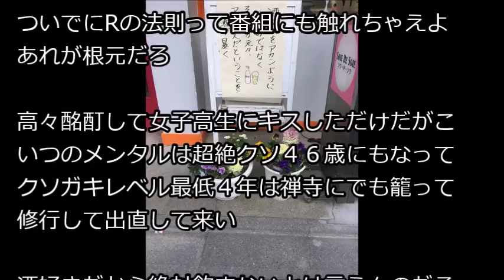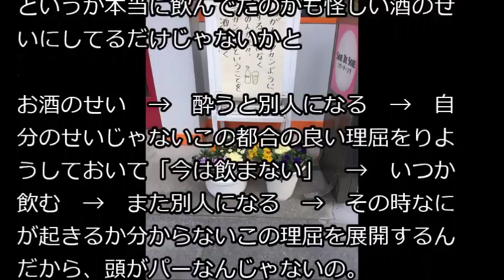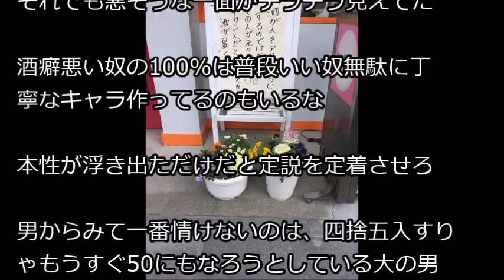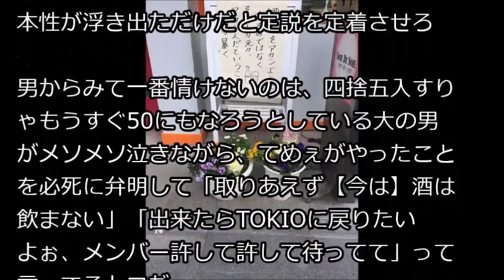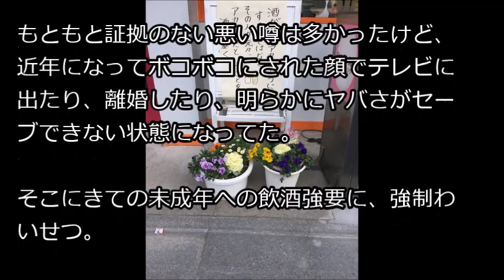山口達也の「今は、飲まない」が波紋！酒のせい発言にも女子アナ中心に問題視の声 wwwwwwww・・・ 中二病速報より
・ジャニーズWEST【宅飲男子の会話そのまま】注：お酒は入っていません(笑)(中間・藤井・神山・濵田)

・嵐にしやがれ《クイズ》店主の千徳さんは客があることをすると非常にイラっとしますそれは一体何？